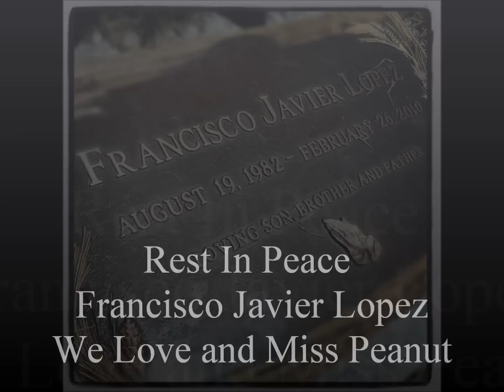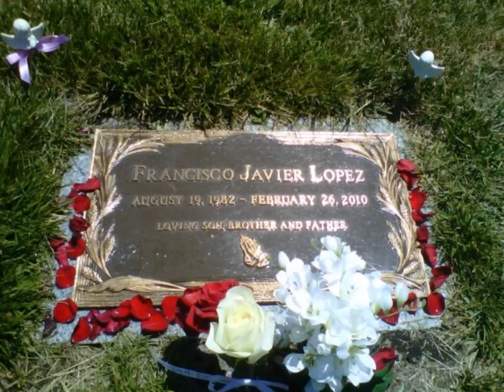Rest In Peace Francisco Javier Lopez (Los Ases de Michoacan - Corrido de La Pochita)